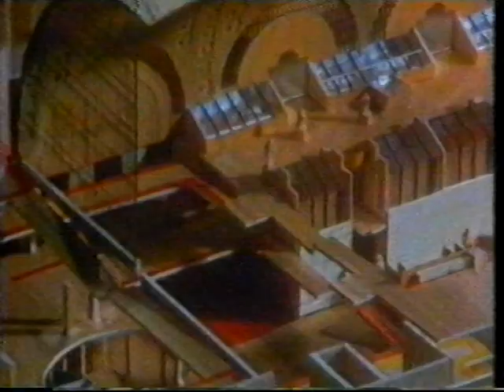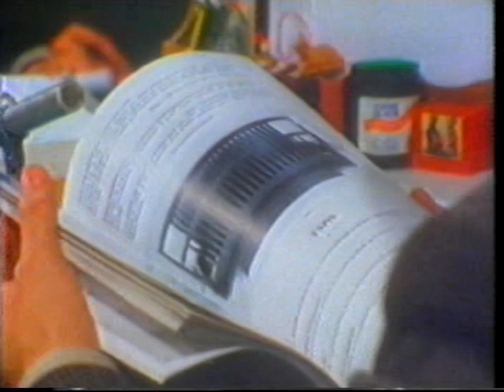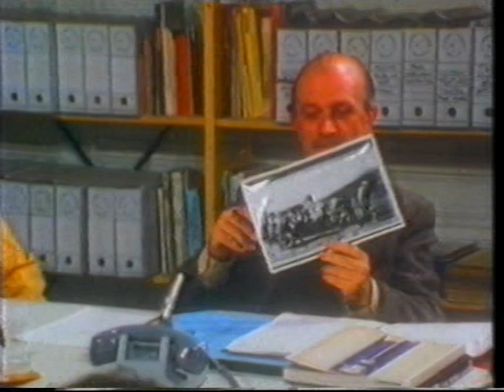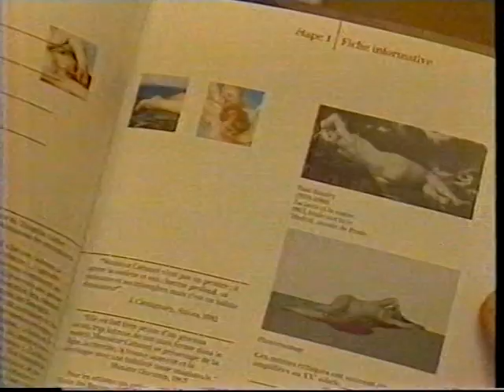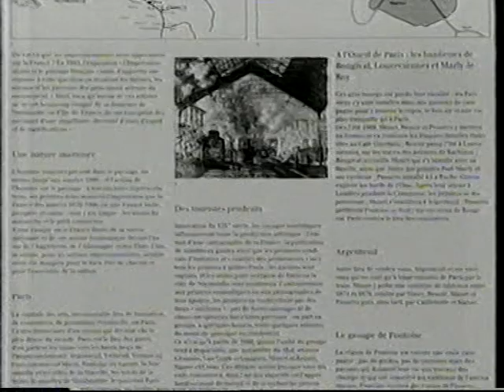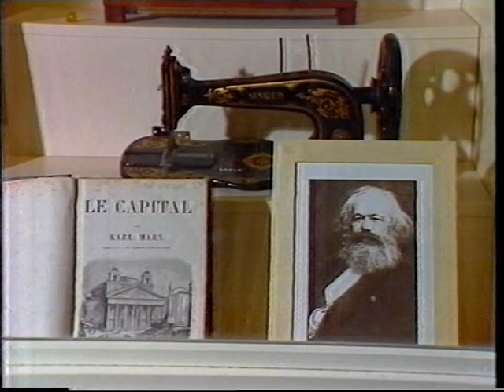Musée d'Orsay: its creation, design and displays discussed by Tim Benton in 1991.